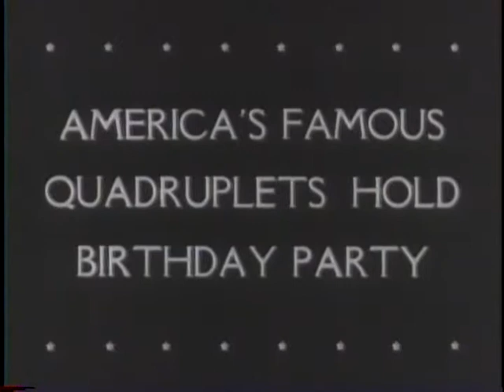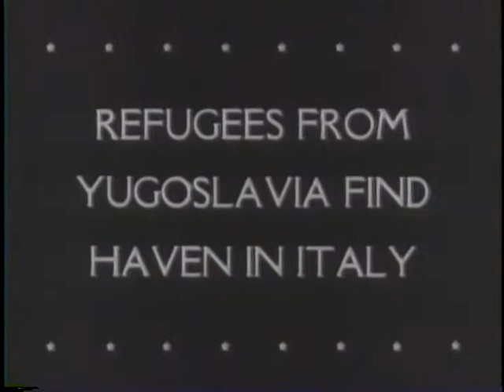ALLIED FORCES IN ACTION ON INDIA-BURMA FRONTS [ETC.]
ALLIED FORCES IN ACTION ON INDIA-BURMA FRONTS [ETC.] - National Archives and Records Administration 1944 - ARC 38998, LI 208-UN-91 - DVD Copied by Thomas Gideon.  Series: Motion Picture Films from "United News" Newsreels, compiled 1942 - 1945.  Part 1, native laborers help to construct airstrips in India. Gens. MacArthur, Krueger, and Rupertus inspect newly won positions on New Guinea. British and Indian troops advance in Burma. Part 2, women stage a gymnastics drill in Sydney, Australia. Part 3, quadruplets celebrate a birthday in Texas. Part 4, U.S. planes bomb railroad yards in Rome. 5th Army troops advance from the Anzio beachhead. Part 5, Yugoslav refugees debark in Italy. Part 6, Gen. Eisenhower, Gen. Montgomery, and Gen. Arthur Tedder meet in London. Shows stockpiles of war material.